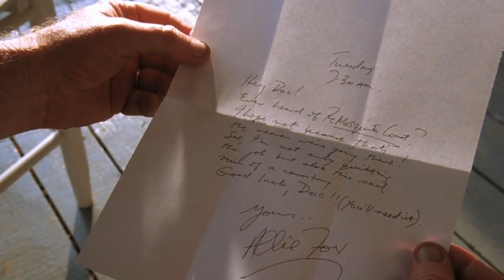Берег Москитов / Харрисон Форд ( ну её, эту Америку ) / трейлер 1986